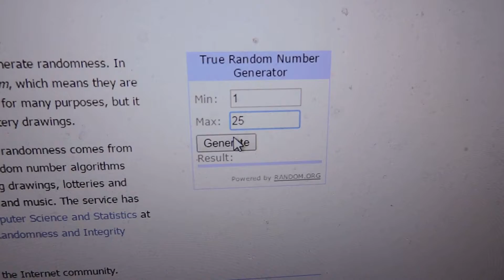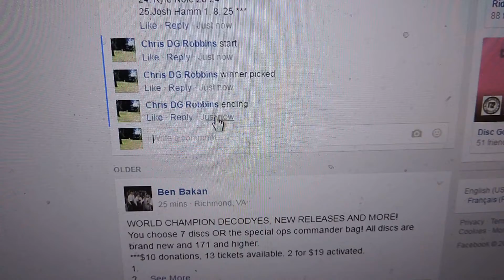David Turner 10/14/16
KC Pro Teebird